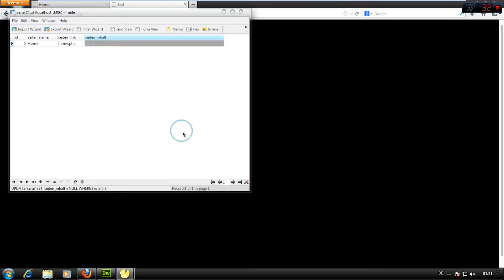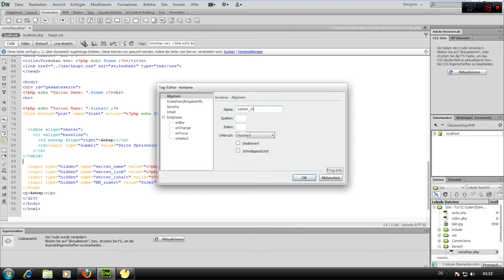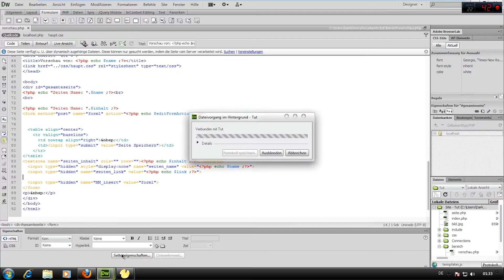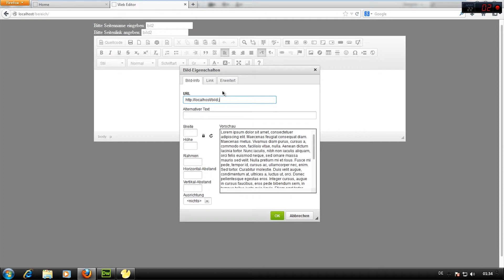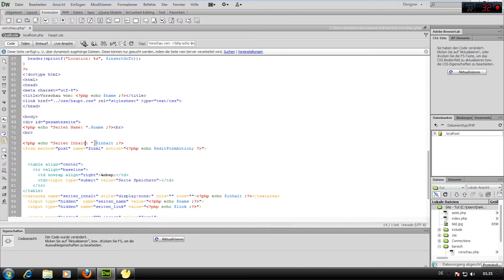HTML/PHP: WebEditor einbaun Bugfix Bild Speichern - DarkDino2010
Willkommen diesen ist ein Bugfix Video in dem Video wo wir den Editor eingebaut haben ist leider ein fahler aufgetreten. Diesen Beheben wir in diesen Video Viel SPaß